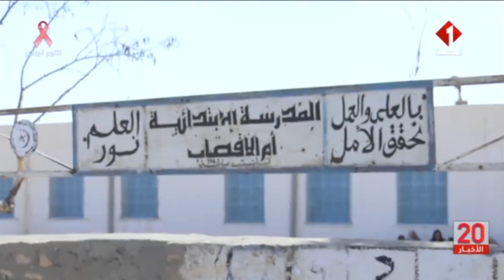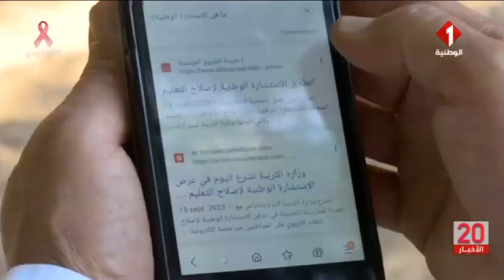تونس : محمد علي البوغديري وزير التربية الإستشارة الوطنية حول إصلاح نظام التربية و التعليم.